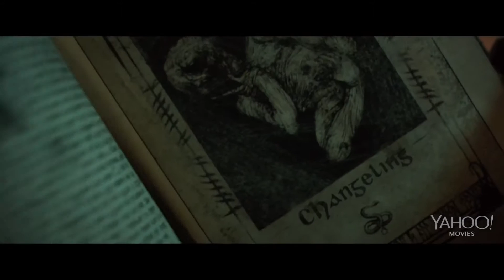Trailer de The Hallow (HD)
Trailer de The Hallow, por Corin Hardy.